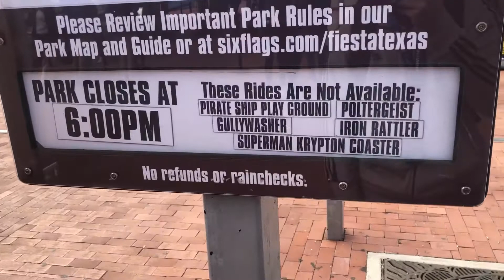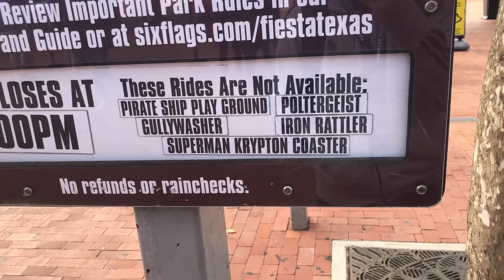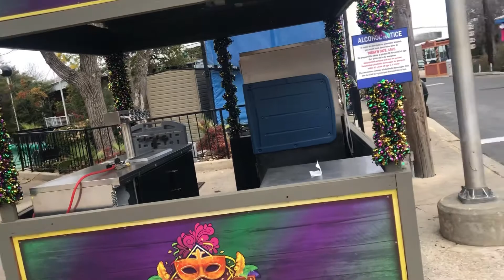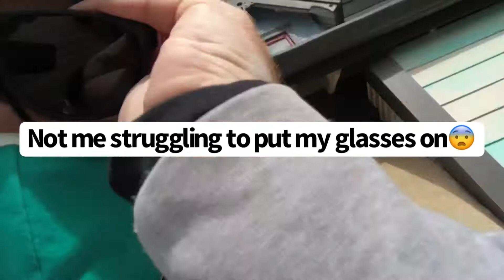Six Flags Fiesta Texas Pre-Mardi Gras— A New Attraction and More DDD Rides!!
Today I went to Six Flags Fiesta Texas and got to see how the park was planning for Mardi Gras, which starts next week. They are debuting a brand new attraction that I’m super excited for and I also talked about some possible TLC for Poltergeist in the near future. Got to ride some great rides and, of course, take a few flights on Dare Devil Dive for Diamond member previews!